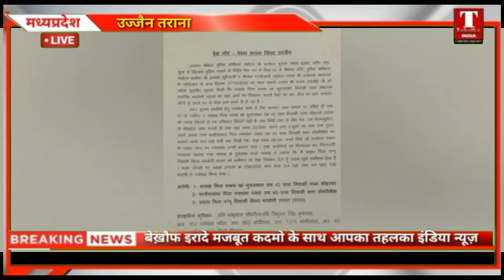तराना पुलिस ने अवैध सट्टा लिखते 2 लोगो को पकड़ा मुख्य सरग़ना फरार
तराना पुलिस ने नवागत पुलिस अधीक्षक  सत्येंद्र कुमार शुक्ला द्वारा अवैध सट्टा जुआ के खिलाफ मुहिम चलाने के निर्देश दिए गए थे जिस पर तराना पुलिस द्वारा एसडीओपी राजाराम अवास्या के मार्गदर्शन में दिनांक 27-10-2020 को थाना प्रभारी संजय मंडलोई को मुखबिर की सूचना पर फारुख खान निवासी पाला मोहल्ला रामसिंह कॉलोनी तराना का सट्टाअंको का लिखकर रुपयों पैसों की हार जीत का दांव लगाकर लोगो से अपने घर के पीछे कमरे में ले रहा था वही उक्त सूचना तस्दीक हेतु तत्काल टीम बनाकर उक्त मकान पर दबिश दी गई उक्त मकान में 2 व्यक्ति फारुख खान निवासी पालामोहल्ला को पकडॉ जिसके पास से एक रजिस्टर जिसमे सट्टा के अंक लिखे मीले तथा लिट् पेन कैलकुलेटर दो मोबाइल लावा कंपनी के तथा सट्टा रकम 20050 रुपए तथा 2 दूसरे का नाम पता पूछने पर अपना नाम कन्हैयालाल पिता गंगाराम निवासी तोबरीखेड़ा का बताया उसके पास से सट्टा पर्ची एवं अंक लिखी सट्टा रकम 2800 रुपए मिले जो जब्त कर पंचनामा जब्ती बनाया गया तथा आरोपियों को गिरफ्तार कर गिरफ्तारी पंचनामा बनाया गया वहीँ फारुख से पूछताछ करने पर फारुख ने बताया की सद्दाम पिता पप्पू निवासी किला कॉलोनी तराना को कमीशन पर सट्टा लिख कर देता हूं सद्दाम मुझे कमीशन देता है वहीँ  थाना प्रभारी द्वारा तीनो आरोपी के खिलाफ अपराध क्रमांक 556/ 2020 धारा 3/4 सट्टा एक्ट एवं धारा 109 में अपराध पंजीबद्ध किया गया

इनकी रही सरहानीय भूमिका:-

उनी बाबुलाल चौधरी,सउनि त्रिभुवन कुशवाह,आर. रामेश्वर पटेल,आर.आदिराम केवट आर.मांगीलालमीणा,आर.संतोष,महिला आर. निधि धिगान उक्त कार्यवाही में सरहानीय भूमिका रही